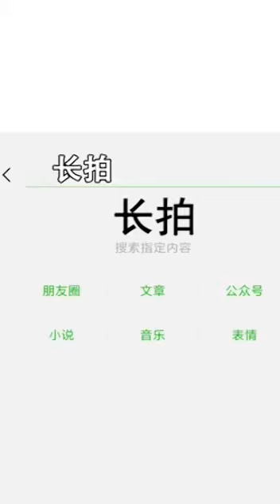Going to The Gym